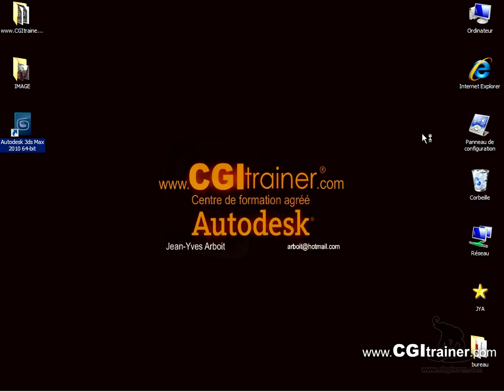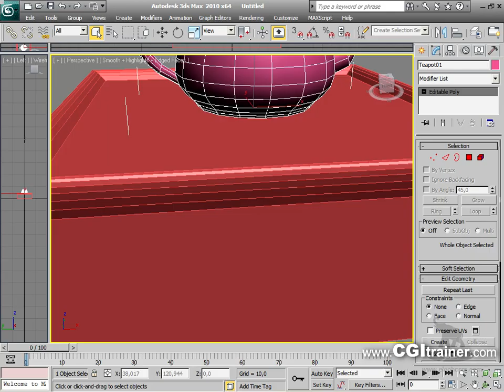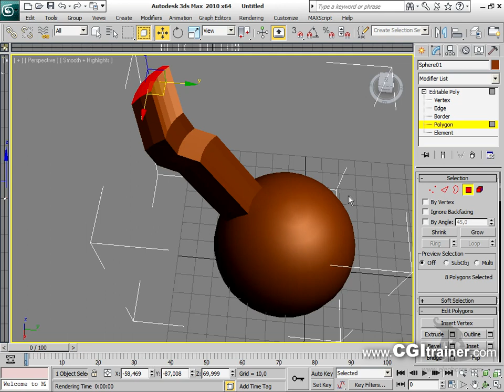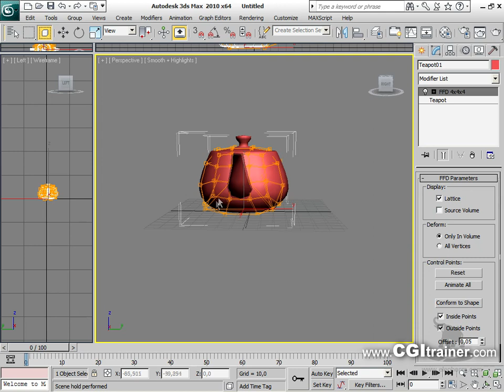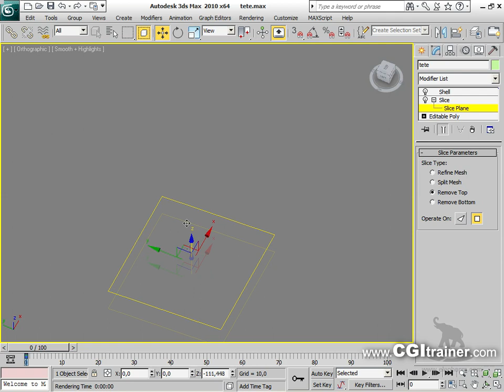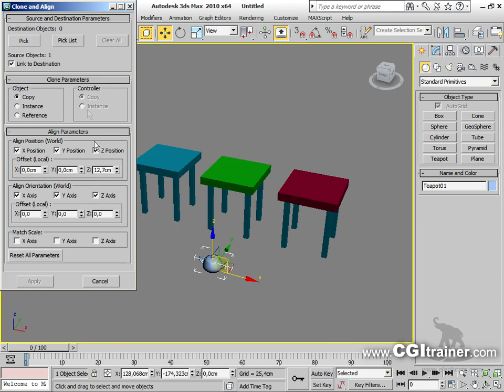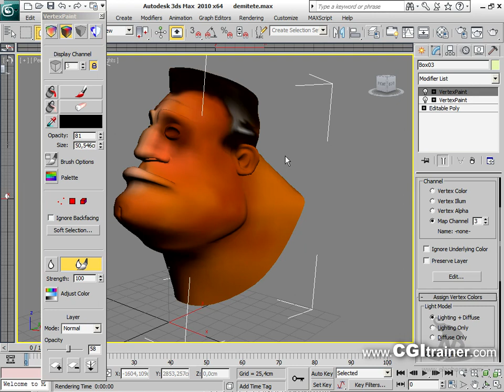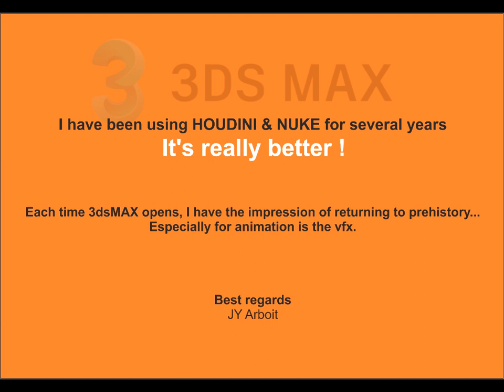I give you my archives ...Discovery modeling tools 2/5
Video made 10 years ago.
Generally still relevant, because 3ds MAX has not changed much, except for its visual appearance.